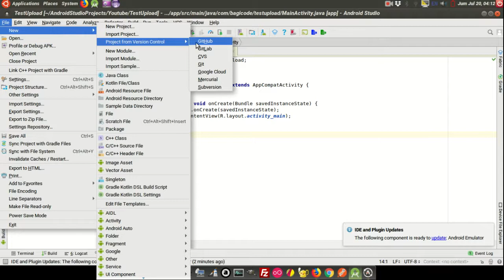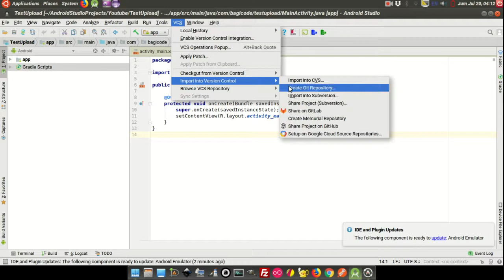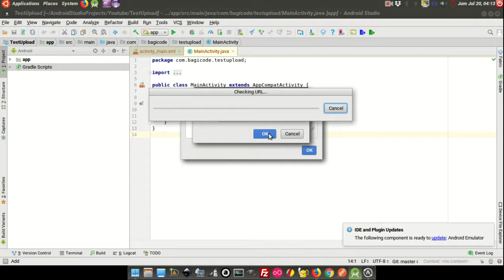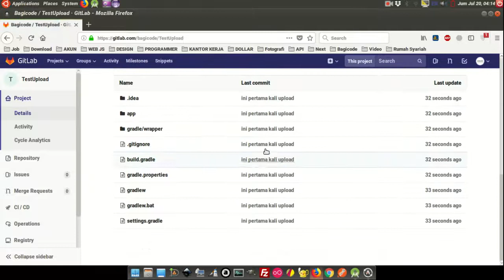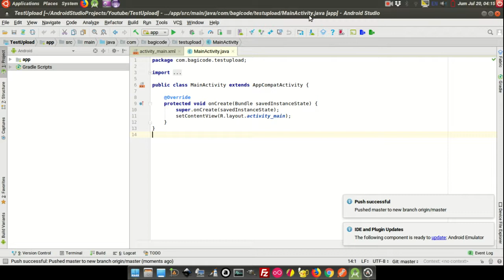Cara Memperbaiki error v3 Pada plugin gitlab di android studio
Cara Memperbaiki error v3 Pada plugin gitlab di android studio, ya kali ini kita akan membahas fix problem. Problem ini saya temukan ketika update IDE Android Studio namun plugin gitlab belum ada updatenya.

1. Gratis
2. Selalu Update
3. Membantu saya dalam membangun kanal / chanel
4. Semakin banyak langganan = Semakin banyak tutorial